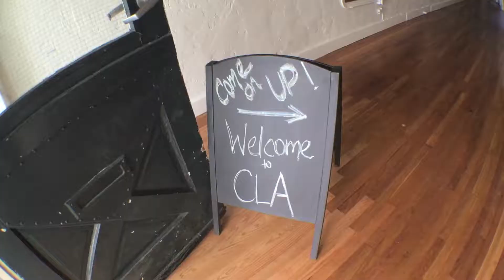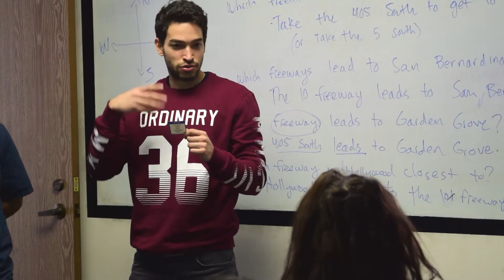CLA San Diego, An Intimate Language Experience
CLA San Diego is in the heart of Downtown. From residences, to bars, to restaurants, everything you need is right there! We offer study abroad programs and college preparation programs and other language courses! Teachers are native speakers, highly qualified and want to get to know the real you!